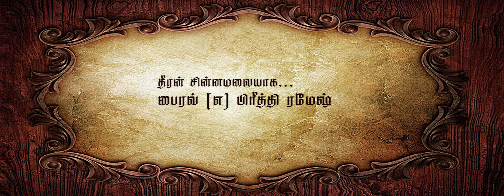மாவீரன் தீரன் சின்னமலை மூவிஸ்வழங்கும் (மாவீரன் தீரன் சின்னமலை)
மாவீரன் தீரன் சின்னமலை மூவிஸ்வழங்கும்

மாவீரன் தீரன் சின்னமலை

வரலாற்றில் மறைக்கப்பட்ட  மாவீரன் தீரன் சின்னமலை கதை

தீரன் சின்னமலையாக... பைரவ் (எ) பிரீத்தி ரமேஷ்
பெரியதம்பியாக... கராத்தே ராஜா
சின்னத்தம்பியாக... சங்கர்
பிரிட்டிஷ் ஹாரீஸ்சாக... முகமது குட்டி
தங்கை பர்வதமாக... தேவதா
கோவிந்தராஜ்
ஐயன்கிரிஷ்டியன் / விஷ்ணு கீதம் / ஜான்சி / ஜனனி / கௌரி / சதீஷ் திவன்
அரவிந்த் / சதாசிலம் /  நாபீன்குமார் /
                    மற்றும்
பங்குபெற்ற அனைத்து கலைஞர்களுக்கும் எங்கள் நெஞ்சார்ந்த நன்றி!

உடை- ஒப்பனை : புதுவைக்கலைஞன் அப்துல்ஷெரீப் / எடிட்டிங் : நவீன் /
இசை : சுரேஷ் ஷர்மா / கதை திரைக்கதை வசனம் : அஃனி, ஆதவன் /
 ஒளிப்பதிவு, இயக்கம் : விமல்முருகன் /
தயாரிப்பு : ஈங்கூர் சேதுபதி சங்கர் / ஜீவா